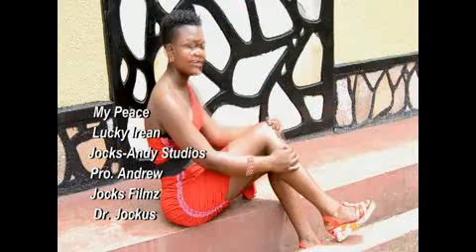My peace by lucky Irene jocks filmz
Shot by jocks filmz